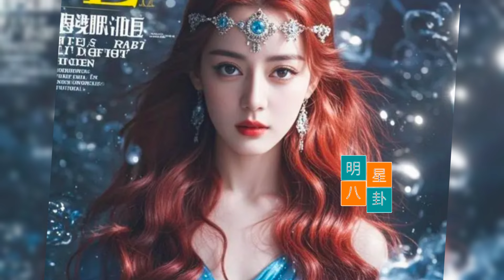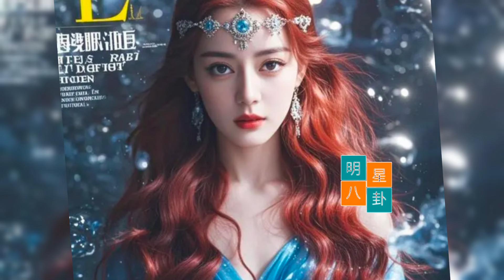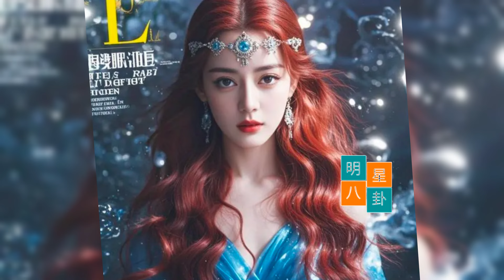肖战“变身”王一博发型师，迪丽热巴版海之女王太合适了！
C-biz's funny story: Xiao Zhan "transforms" into Wang Yibo's stylist . The Dilraba Dilmurat version of the Queen of the Sea is so suitable!